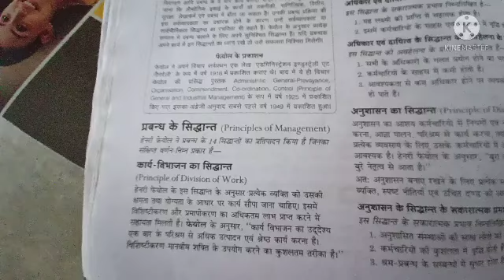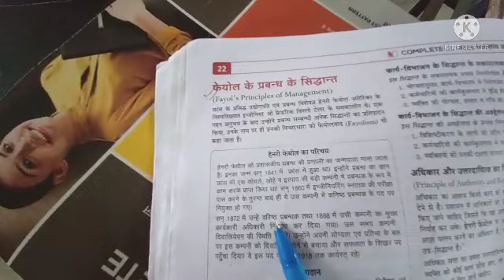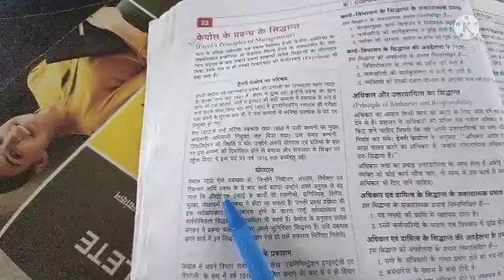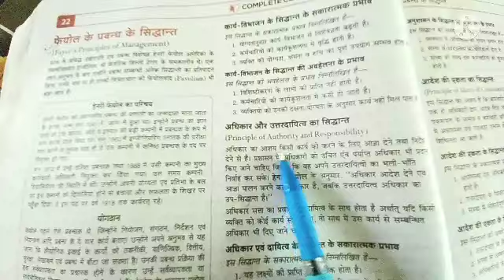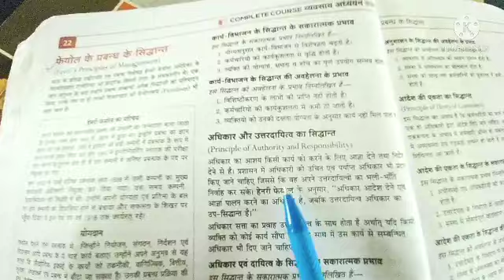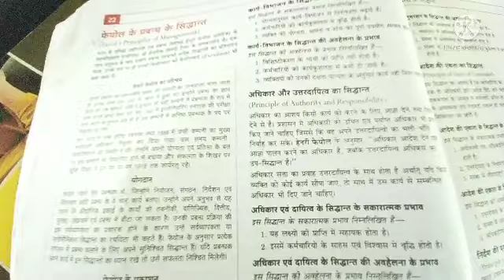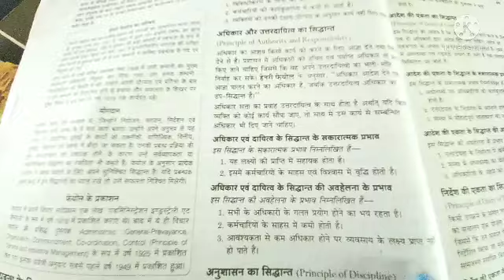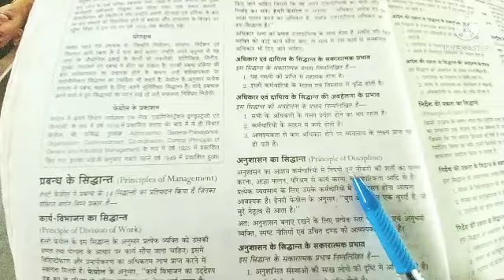अधिकार एवं उत्तरदायित्व का सिद्धांत